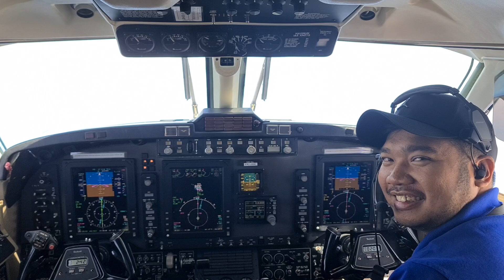capt. reza andalan.. IG: rezha chrisnata perdhana